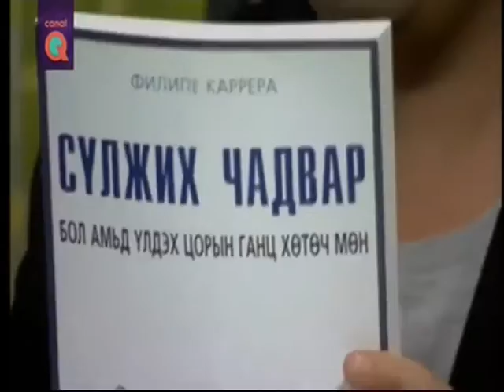As Aventuras de um Formador Português na Mongólia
Uma conversa entre Fernando Alvim e Filipe Carrera sobre como um formador português chegou à Mongolia no programa "É a Vida Alvim" do Canal Q.

Filipe Carrera é o Coordenador da Pós Graduação em Marketing Digital do IPAM Lisboa, Porto e e-Learning